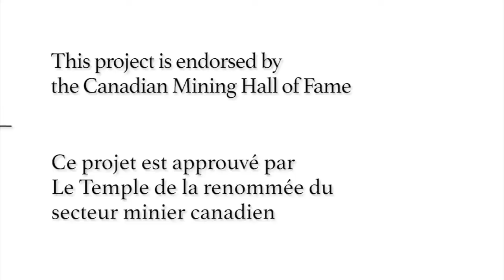Ken Neumann - Full Interview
Neumann grew up on a farm in rural Saskatchewan. When he turned 18, he moved to Regina where he began his career in mining and metallurgy. Joining the United Steelworkers as a teenager, Neumann accumulated the experience to become a successful labour leader. One of his passions is fighting for the dignity and independence of injured and disabled workers.